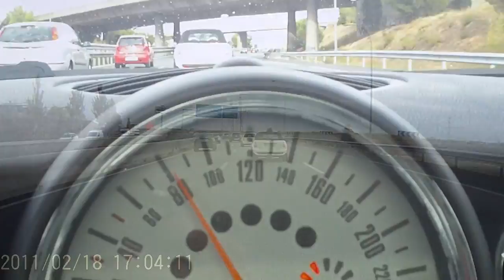Mini United Spain 2014 Concentracion Mini Cooper España Madrid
Mini United Spain 2014 Concentracion Mini España